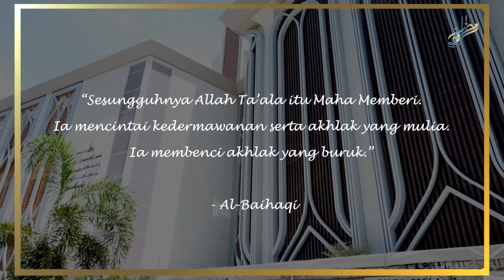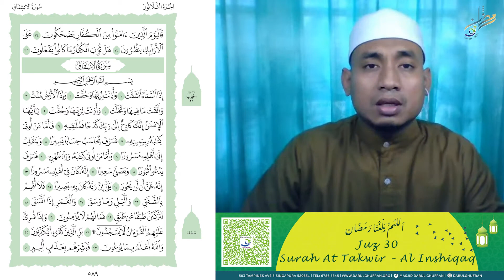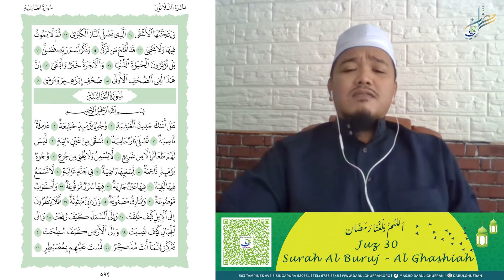(Juz 30) The Alms After Dawn: Al-Quran Reading Recitation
By Imam Hafiz Masjid Darul Ghufran
11 May 2021